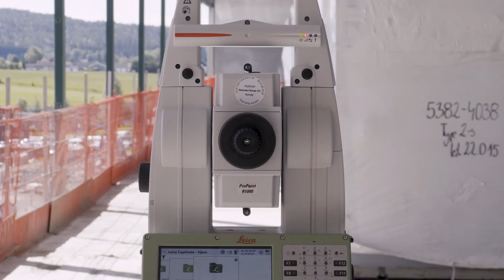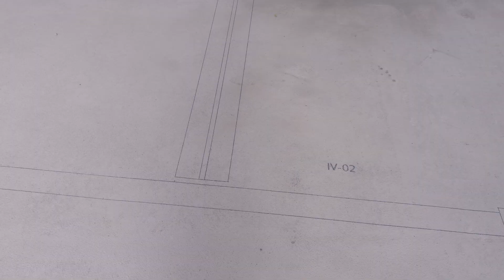Siteprint på A-hus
Skanska er et av verdens ledende entreprenørkonsern med ekspertise innen bygg og anlegg, utvikling av kommersielle lokaler, boliger og prosjekter i offentlig-privat samarbeid. Norge er et av flere utvalgte markeder der Skanska har virksomhet. Basert på selskapets globale miljøkompetanse sikter Skanska mot å bli førstevalget når det gjelder grønne prosjekter.